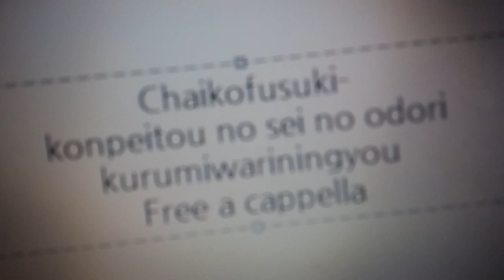チャイコフスキー - 金平糖の精の踊り くるみ割り人形 Free a cappella フリーアカペラ